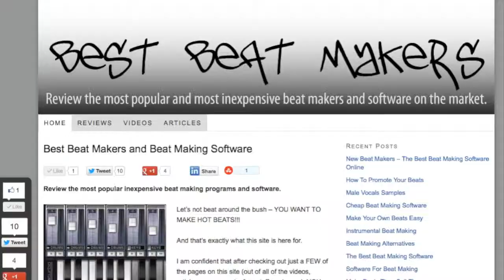Top Music Production Software - HQ Professional Grade!